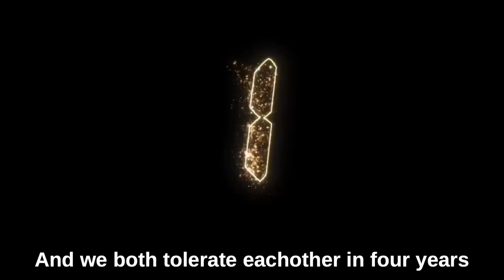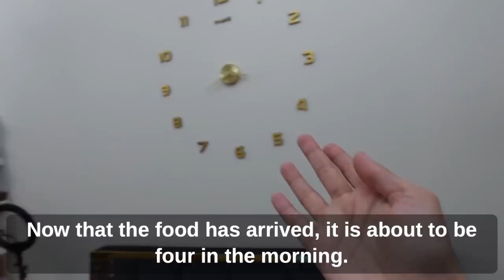Happy Wedding Anniversary|Anniversary Celebration|Surprise Gift|Best Cafe in UAE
Hello everyone welcome to our new vlog today we celebrated our fourth wedding anniversary.In my previous vlog I planned surprise gift for my husband n in this vlog we surprised each other with anniversary gifts n we celebrated our anniversary in our brothers cafe n than we went for our home grocery.we Hope you guys will enjoy our vlog.